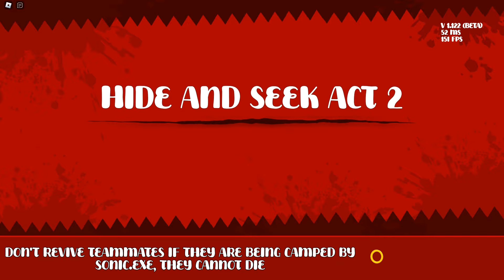Last Upload of 2023! || Sonic.EXE: The Disaster (V 1.122 Beta)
Hey everyone! I recently replied to a fellow subscriber that I'd most likely post a video of myself playing the new update for Sonic.EXE: The Disaster, so here you go! This is the last upload of the year since 2023 is coming to a close. I hope you guys have spent your holiday well! Merry Christmas and have an awesome happy new year! (I know I'm a bit late with the Christmas thing.. lol, but better late than never!)

Gameplay No. 26